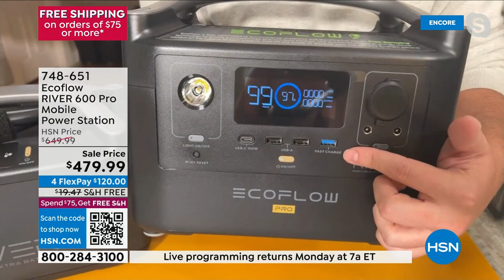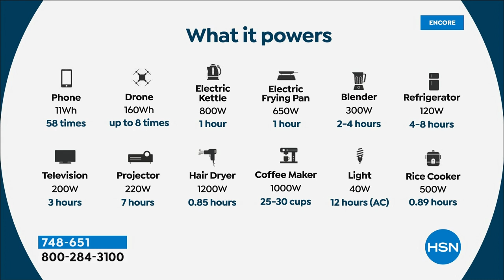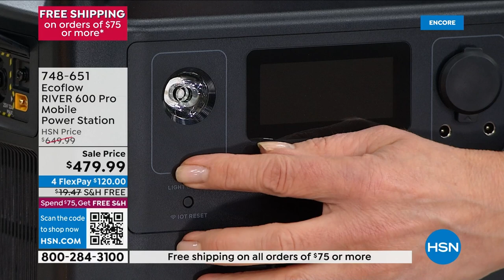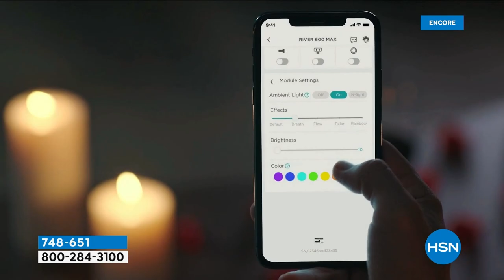Ecoflow RIVER 600 Pro Mobile Power Station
Keep the power flowing with the RIVER mobile power station. This portable powerhouse charges everything from your phone and tablet to your TV and minifridge! Ideal for your next camping trip or backyard BBQ, the RIVER keeps you going when you're off the grid. And with plenty of output ports, there's no more fighting over an outlet.

    RIVER 600 Pro
    DC5521DC5525 cable
    1.5m MC4 to XT60 solar charging cable
    1.5m AC charging cable
    1.5m car charging cable
    Documentation